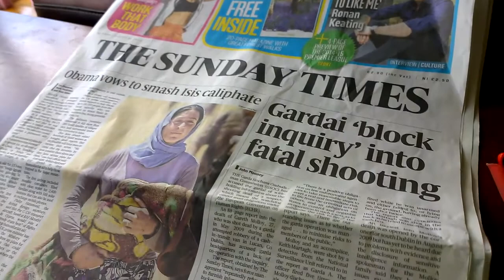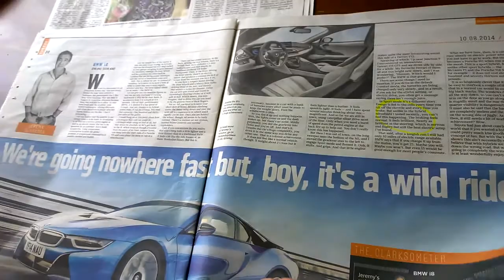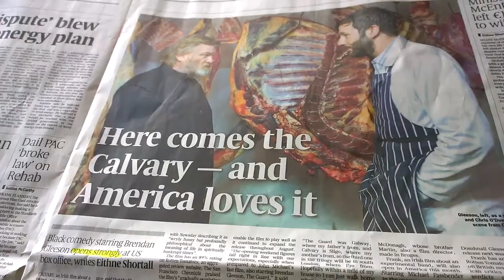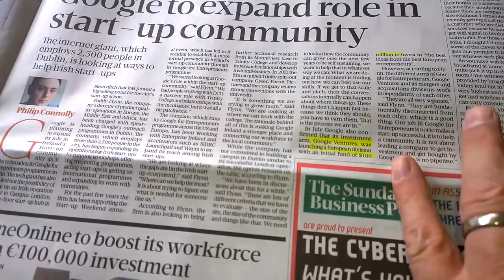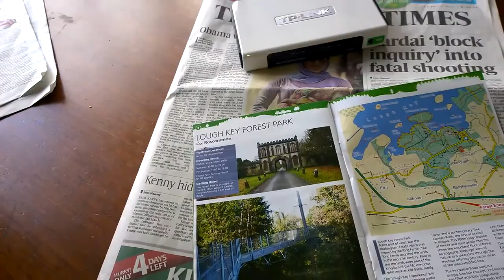News from the Irish Silly Season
Four minutes from the Sunday Times and Sunday Business Post.